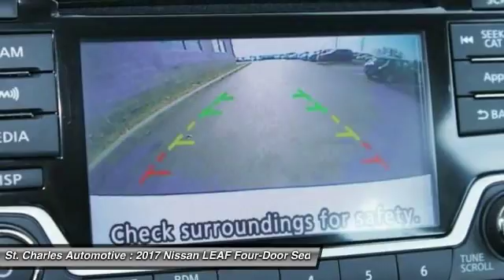2017 Nissan LEAF St. Charles Hyundai 47402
2017 Nissan LEAF S

We Make AMAZING Happen at St. Charles Nissan. Serving the St. Charles County and St. Louis Metro area since 1979! Low Price Guarantee!! Hurry in for 0% financing now through the end of the month on most popular models! Stop in today to find out why your friends and neighbors buy thousands of cars from us each year! Some rebates require financing through NMAC @ very competitive rates. If you qualify for military, collage grad, or B to B VPP Plan, additional discounts will apply. Destination not included. See dealer for details. We carry the largest Nissan inventory in the state of Missouri and back up our commitment to offer the greatest selection and purchasing convenience to our customers. You will find no dealer mark-ups or addendums to the manufacturer's sticker prices here. We mean it when we say No Gimmicks - No Games! We attempt to make your buying experience straight-forward. St. Charles Nissan is not responsible for any errors on vehicle options.